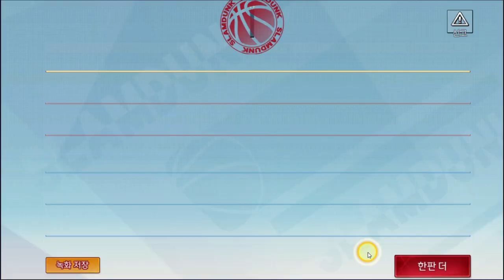변덕규 믿고있었다고!!! 슬램덩크 모바일